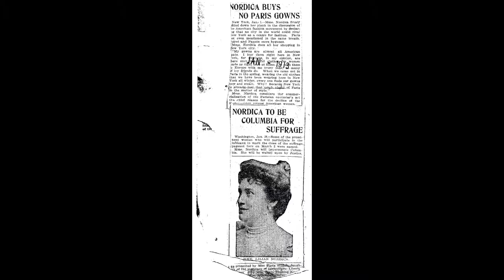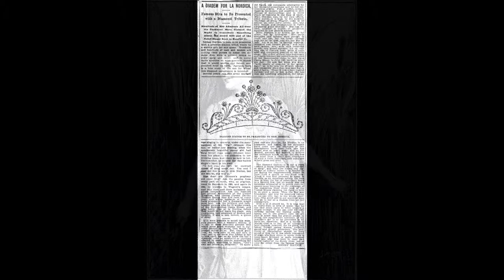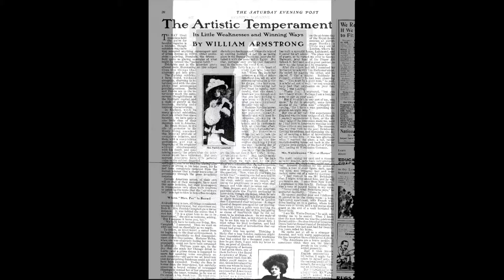Nordica photos and news